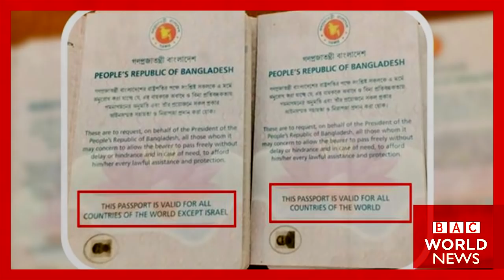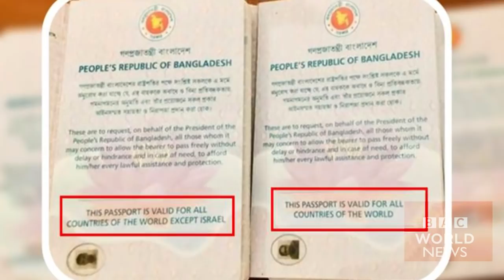Today International News May'23 | BAC World News